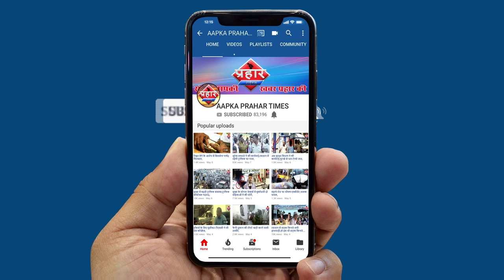जेल तोड़ कर कैदी हुवे फरार | firoj hashmi | Times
जेल तोड़ कर कैदी  हुवे फरार